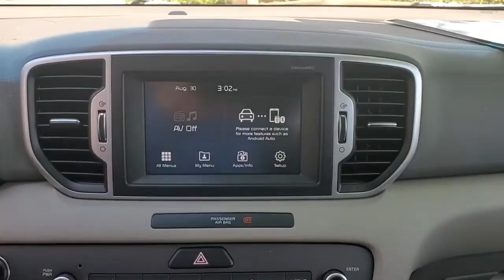2017 Kia Sportage St. Petersburg, Tampa, Clearwater, Palm Harbor, Largo, FL 831000A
Snow White Pearl Used 2017 Kia Sportage available in St. Petersburg, Florida at Crown Kia. Servicing the Tampa, Clearwater, Palm Harbor, Largo, FL area.

5500 34th St. N.

This 2017 Kia Sportage EX in Snow White Pearl features: ONE OWNER. Certified. CARFAX One-Owner. Odometer is 48690 miles below market average! Priced below KBB Fair Purchase Price! 22/29 City/Highway MPGbrbrAwards:br  * 2017 IIHS Top Safety Pick Top Safety Pick+   * 2017 KBB.com Best Buy Awards   * 2017 KBB.com 10 Best All-Wheel-Drive Vehicles Under $25000   * 2017 KBB.com 10 Best SUVs Under $25000   * 2017 KBB.com 10 Most Awarded Cars   * 2017 KBB.com 12 Best Family Cars   * 2017 KBB.com 10 Most Awarded BrandsbrbrKia Certified Pre-Owned Details:brbr  * Transferable Warrantybr  * Limited Warranty: 12 Month/12000 Mile (whichever comes first) Platinum Coverage from certified purchase datebr  * Roadside Assistancebr  * Warranty Deductible: $50br  * Powertrain Limited Warranty: 120 Month/100000 Mile (whichever comes first) from original in-service datebr  * Vehicle Historybr  * 165 Point Inspectionbr  * Includes Rental Car and Trip Interruption ReimbursementbrbrbrAll prices plus sales tax tag and titling and dealer service fee of $899.95 which represents cost and profits to the selling dealer for items such as cleaning inspecting adjusting new vehicles and preparing documents related to the sale.